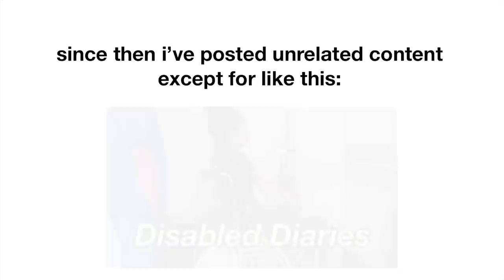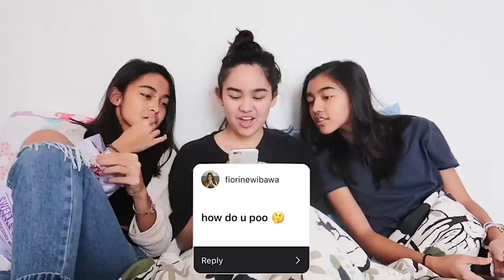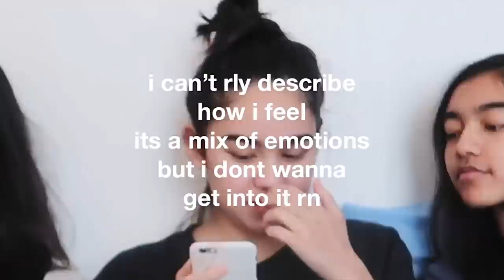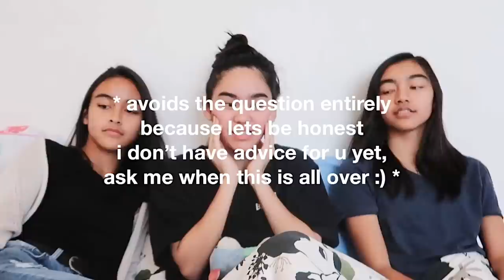Q&A: My Car Accident, Family's Reaction, Wearing a Diaper, etc!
⇩ SHOW INTEREST IN ME ⇩

𝑒𝓁𝓈𝑒𝓌𝒽𝑒𝓇𝑒 𝑜𝓃 𝓉𝒽𝑒 𝒾𝓃𝓉𝑒𝓇𝓌𝑒𝒷

my sisters instagrams: @hannahgwace (she's 17) & @naominielsen_ (she's 16)
snappy chatty idkwhats
tweety bird NEW! (idk what im doing)

𝓁𝑜𝓋𝑒 𝓉𝒽𝒾𝓈 𝒻𝑜𝓇 𝓎𝑜𝓊

𝒷𝒾𝓉 𝒷𝑜𝓊𝓉 𝓇𝒶𝑒

name: rachel joy nielsen
age: 19
location: jakarta, indonesia
ethnicity: half indonesian half danish
camera: canon g7x mark ii
editing: iMovie 11
background:
hiii i started my channel last summer after high school to step out of my comfort zone... i was on a gap year livin my best life but this winter i broke my legs so now im stuck in bed filming random stuff and editing old footage lol subscribe for a fun time